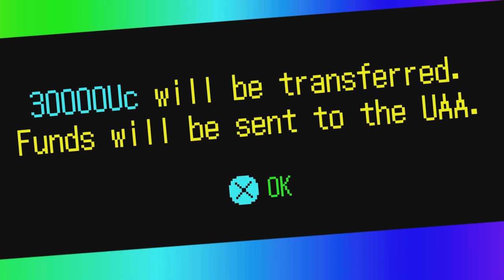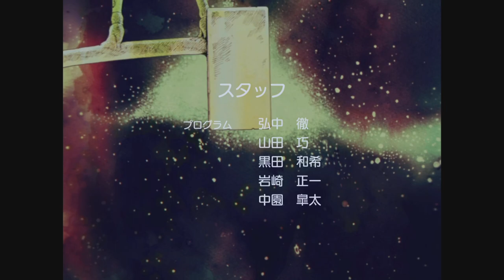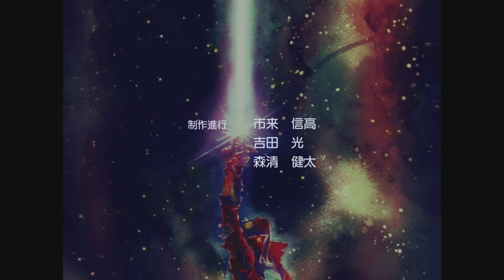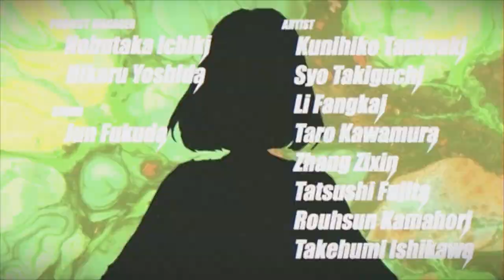Let’s Play No More Heroes 3 Part 18 - No More Heroes The Musical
What in the Devil May Cry are these camera angles?